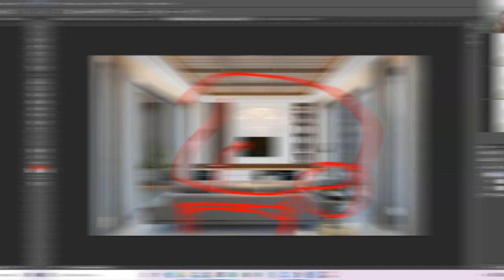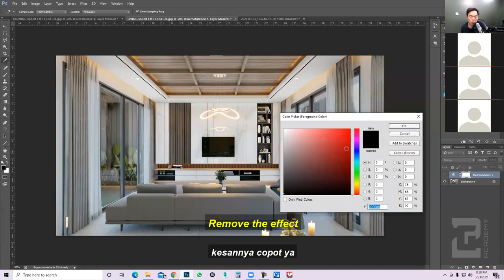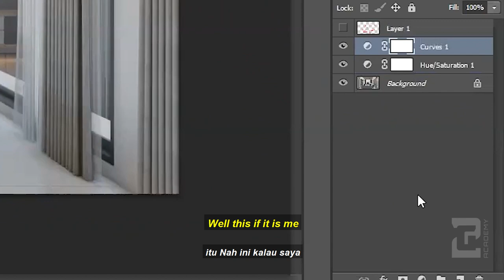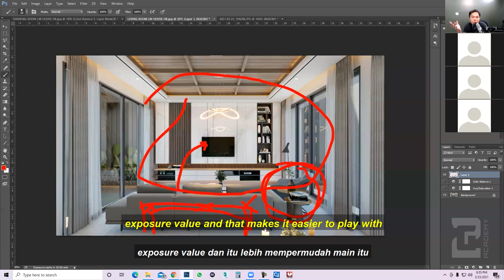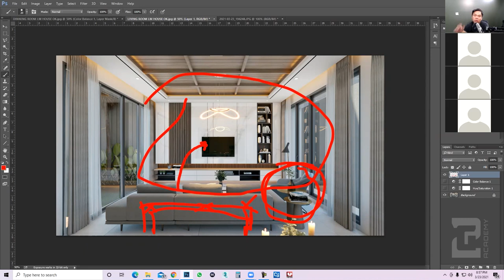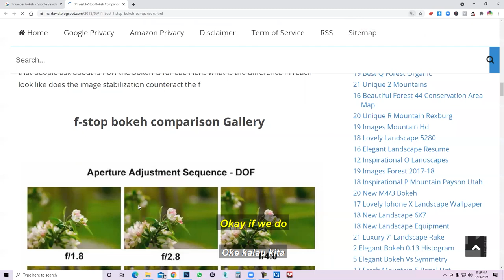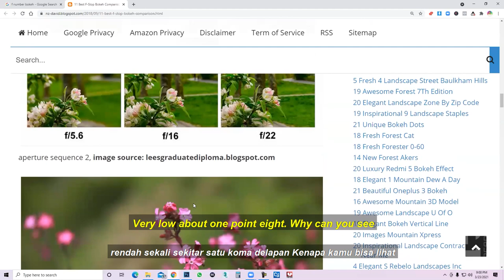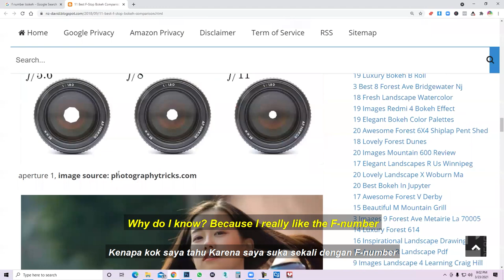3D- Avoid Flat Images With Depth Of Field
In this online review we'll be talking about how to avoid flat images by using depth of field.

This time we'll be reviewing about how the sofa and the tv wall seems so close, why? because the lighting is forced to be bright but how its done is wrong. If done correctly the results would be amazing, depth can be felt even if the sofa is in the same position.

Another mistake is that everything is mid toned that also doesn't give depth.

I wish you guys the best of luck in the future.